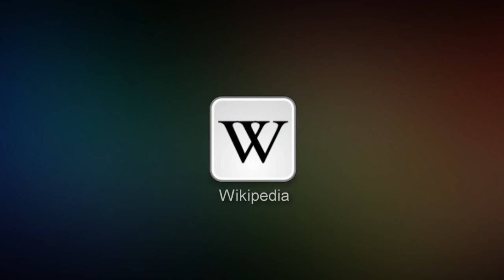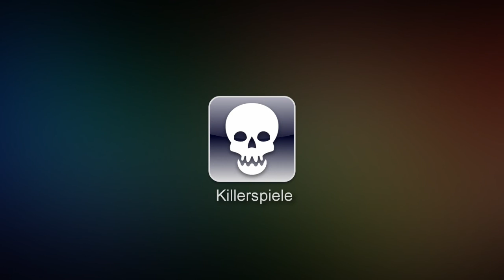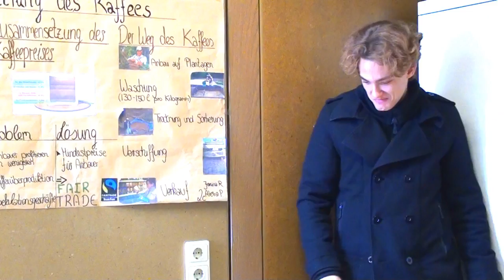Leben ohne Computer?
Computer sind in unserem heutigen Leben nicht mehr wegzudenken, aber was wäre, wenn es sie auf einmal nicht mehr geben würde?

Hier auf meinem Kanal bekommt ihr Woche für Woche neue Unterhaltungs und Comedyvideos. Also, worauf warTEZZt du noch?

Skript: Christian Reinhard
Bearbeitung: Christian Reinhard
Private Anfragen auf Facebook: Christian Reinhard